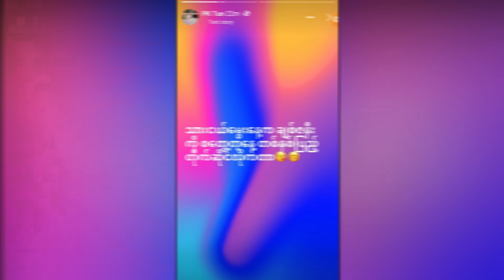ကိုထွန်းရဲ့သမီးတွေက သားလေးကိုချစ်ပေးလို့ ကျေးဇူးတင်နေတဲ့ ပိုးကြာ (Burma News On Air)